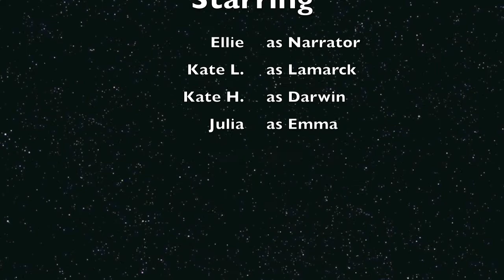Project Matrix: The Story of Evolution!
our science project on evolution